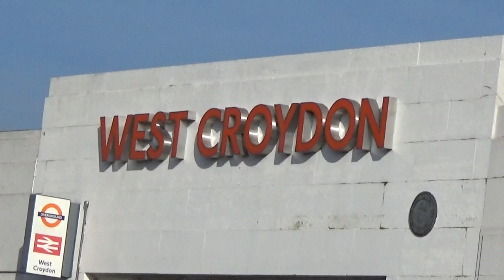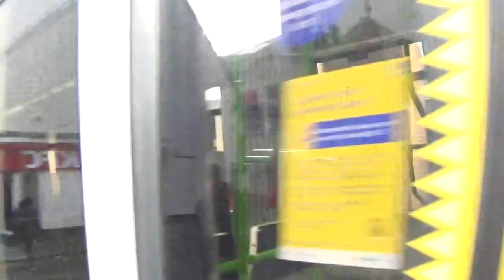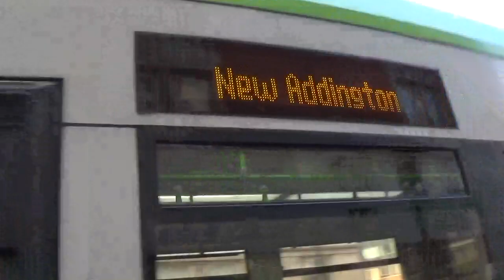London Transport Croydon Tramlink 2023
It's February 2023 and i'm in Croydon. We see the original Bombardier CR4000 trams in service plus some of the newer Stadler Variobhan ones, in Central Croydon at Church Street, George Street, East Croydon Station and Addiscombe Road.